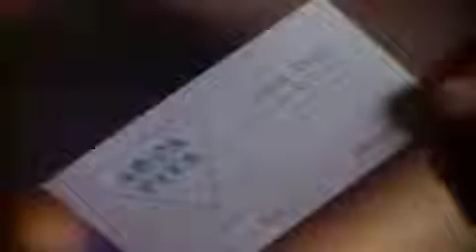T2 E63 Agua Viva (Aqua Vita)